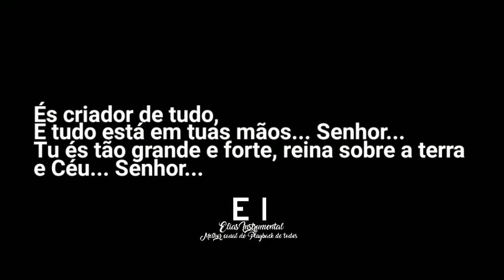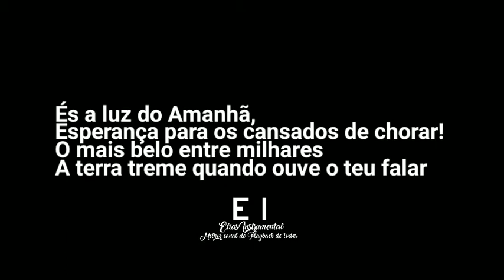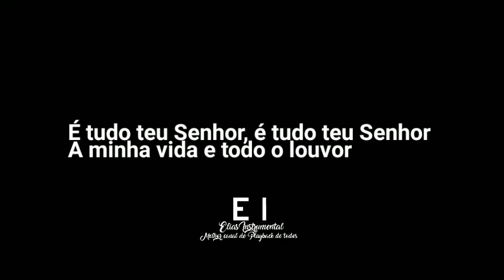É Tudo Teu - Gaaby Oliveira (Playback Oficial Com Letra)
--- Playback Oficial de É Tudo Teu (Gaaby Oliveira) ---

Letra:
És criador de tudo, e tudo está em tuas mãos , Senhor
Tu és tão grande e forte, reina sobre a terra e Céu , Senhor

És a luz do Amanhã, Esperança para os cansados de chorar!
O mais belo entre milhares
A terra treme quando ouve o teu falar

É tudo teu Senhor , é tudo teu Senhor
A minha vida e todo o louvor